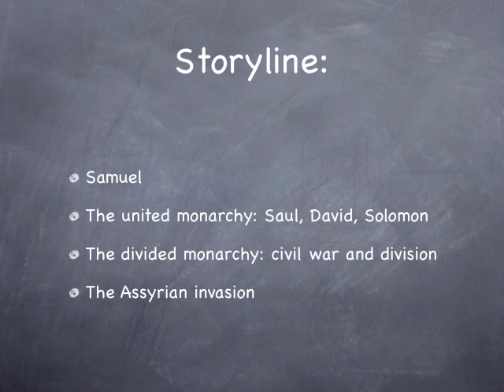Samuel-Kings-Chronicles-Basic-Bible-iPod.mov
Continuing the Basic Bible course with overviews of the books of 1&2 Samuel, 1&2 Kings, and 1&2 Chronicles.